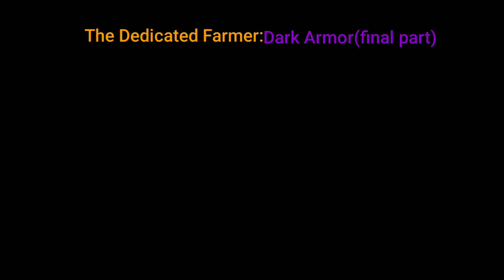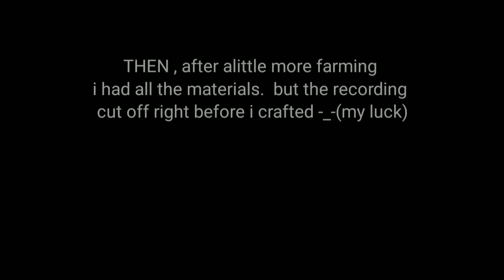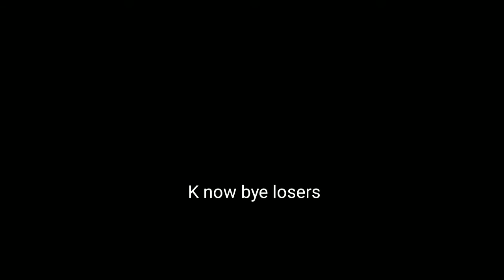TWOM IMO: The Dedicated Farmer:Dark Armor (final part)/Training Arc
helloo, I actually finished this challenge in the middle of December last year, but since I lost the clip of me crafting it. the integrity of the vid is less X( so I wasn't sure if I should still post. but  yeah, more farming challenges are coming! - i2az

 the Debugger , and laggy keyboard glitch   has been fixed, so I play more actively now :). since I'm heading to lv.40 , I'ma make some bf5 clips while I'm here!

Okay cya loser